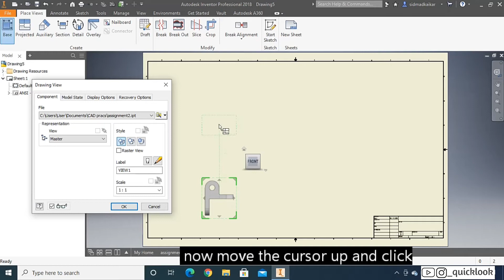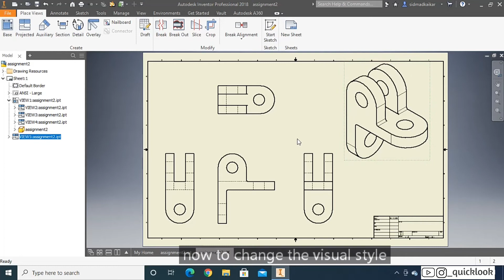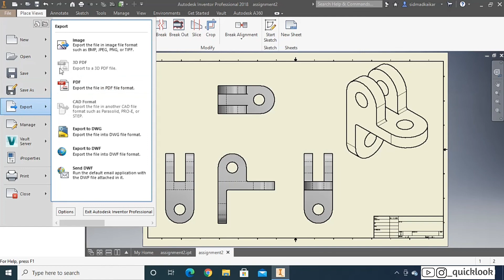How to create Drawing File in Autodesk Inventor | Inventor tutorial ⏩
How to make a drawing file (2D layout) from 3D drawing in Inventor and export it as pdf/jpg/png.
A Drawing File can have left, right, top, bottom and isometric views of the 3D model.

0:07 making Drawing file of 3D model
1:16 how to scale single view
1:35 how to change style
1:51 how to save it as pdf/jpg